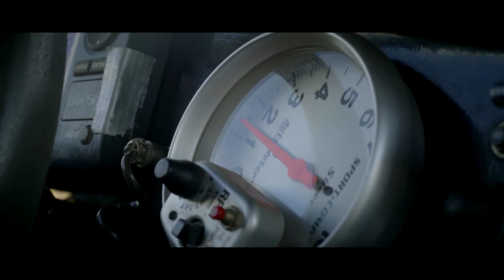Regrado NG - La 250 (Video Oficial)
Fanatic Entertainment
Noise Productions